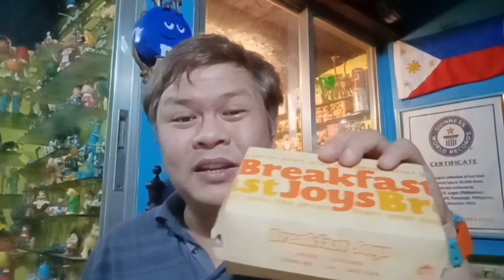Yum under the Sea (Jollibee)